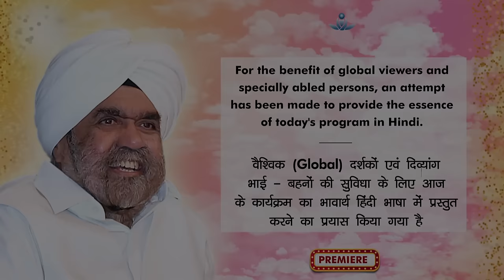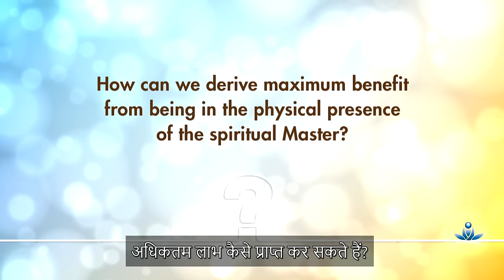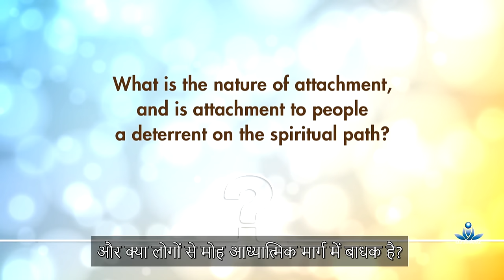Global Meditation in Place with Sant Rajinder Singh Ji Maharaj (Mar 24, 2024)